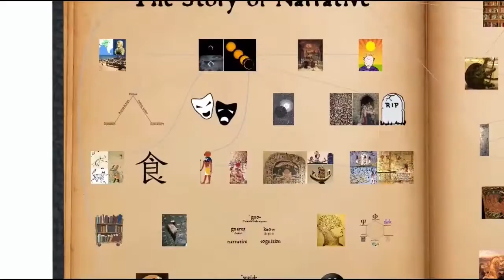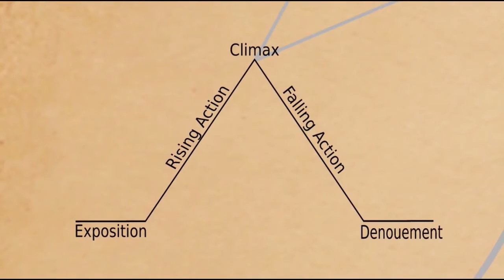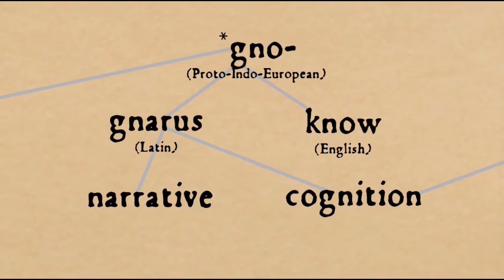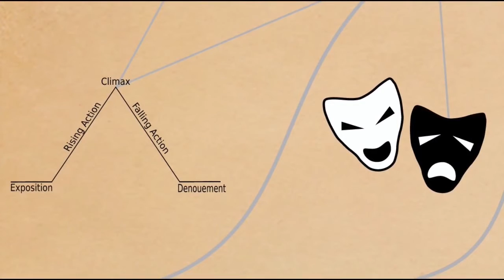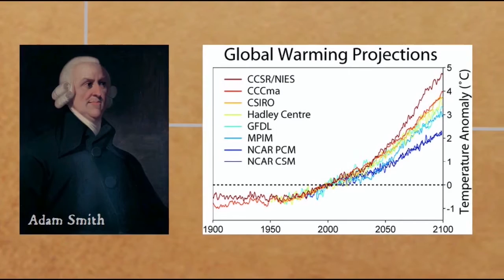Tường thuật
một tài khoản nói hoặc viết về các sự kiện được kết nối; một câu chuyện